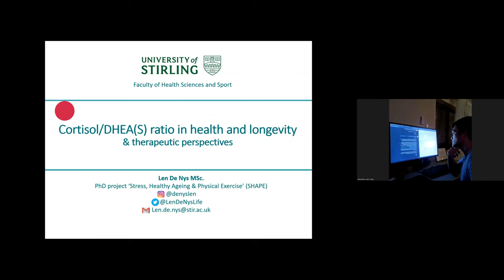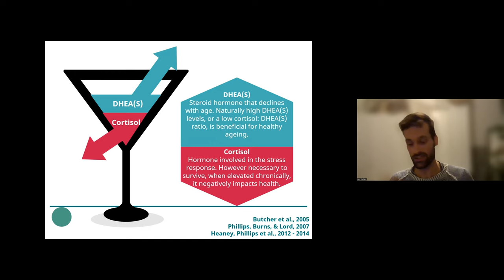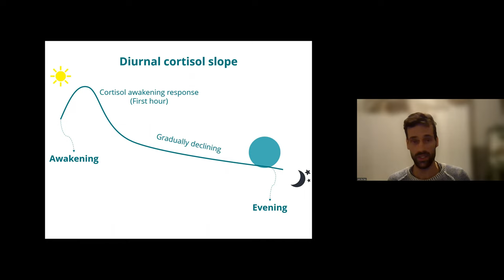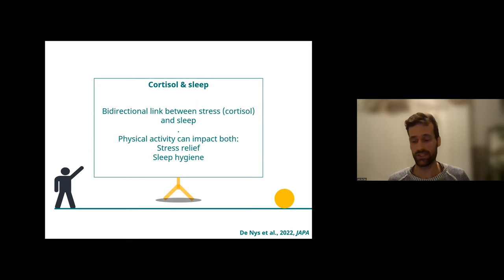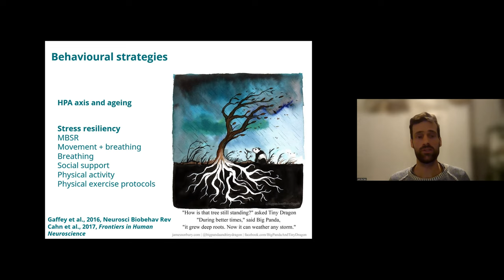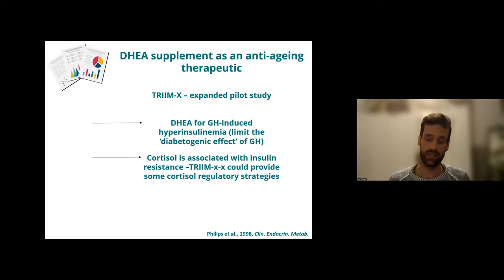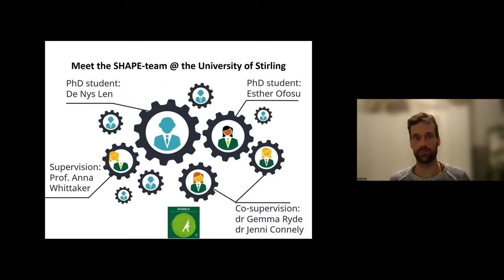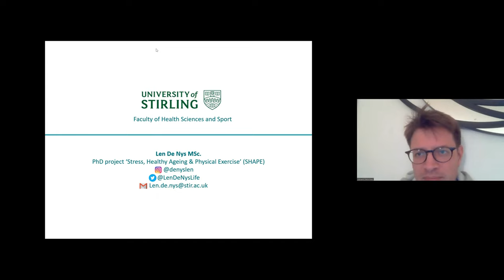EHA 2022 - 1.11. Cortisol/DHEA(S) ratio in health and longevity and therapeutical perspectives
ortisol/DHEA(S) ratio in health and longevity and therapeutical perspectives (Len De Nys)

Len De Nys works on the 'Stress, Healthy Ageing and Physical Exercise' (SHAPE) project during his PhD journey. His mission is to share his clinical and academic knowledge about Lifestyle Medicine and targeted diet and lifestyle interventions with therapists and the lay public to ultimately bridge the gap between science and clinical practice.